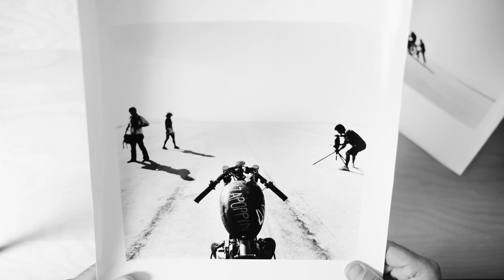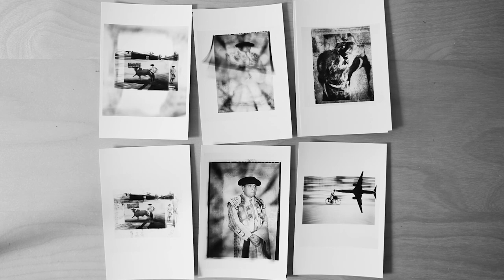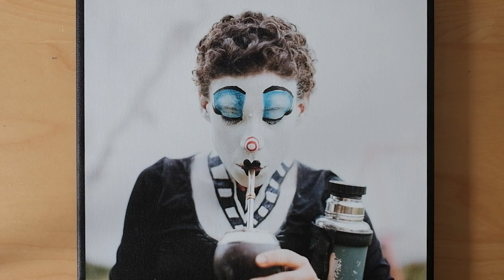The Importance of Printing in Your Photography — Documentary Photographer Daniel Milnor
Printing is an important part of photography, because of how it forces you to carefully examine and consider your images.